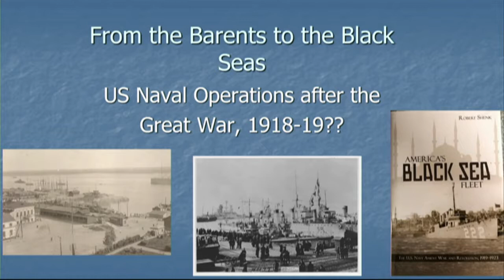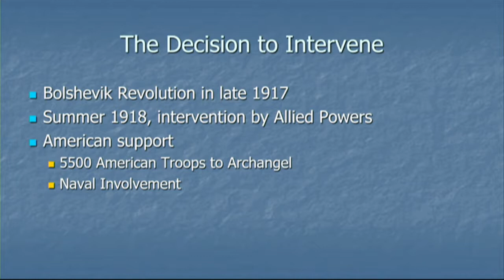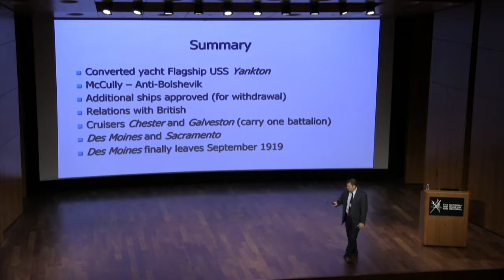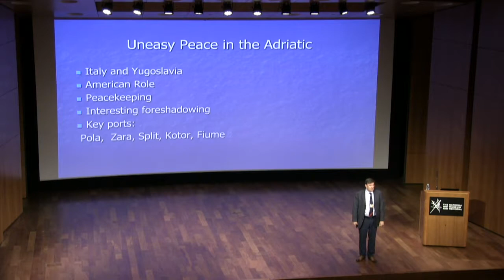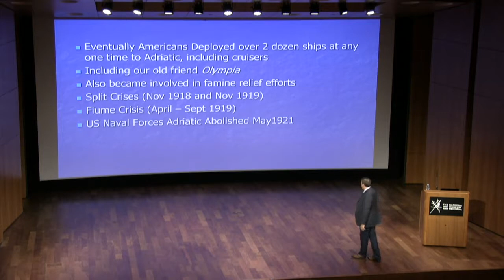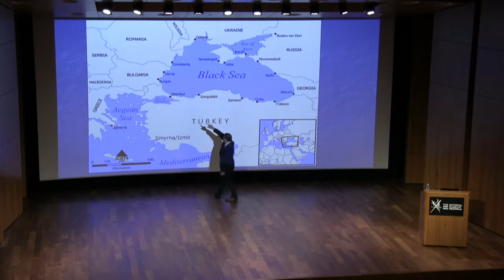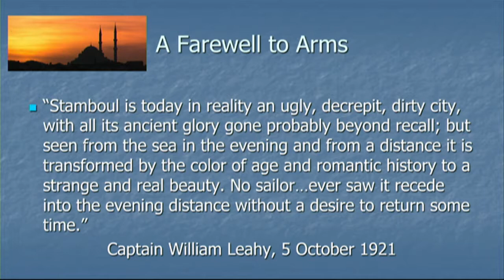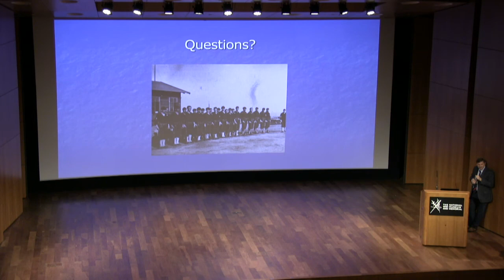From the Barents to the Black Sea: U.S. Naval Activities in Post-Great War Europe - John T. Kuehn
This lecture discusses the broad range of U.S. Navy operations in the confused period after World War I that stretched from Murmansk in the far north of Russia, through the eastern Atlantic and Mediterranean to the Black Sea. The vast scope of these operations shows how, despite the talks in Versailles, the “peace” at sea did not come easily or as completely as America’s leaders had hoped.

Lecture given as part of The National WWI Museum and Memorial's 2019 Symposium '1919: Peace?'